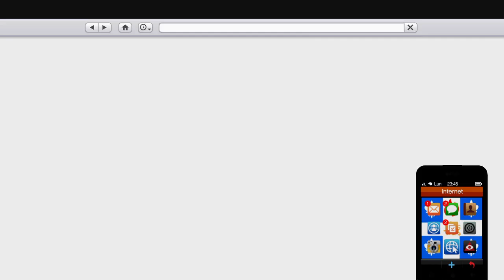Grand Theft Auto V_2023 roue de fortune fait bonnus